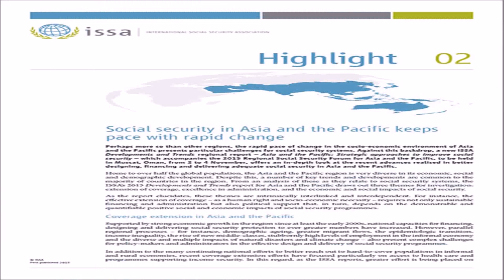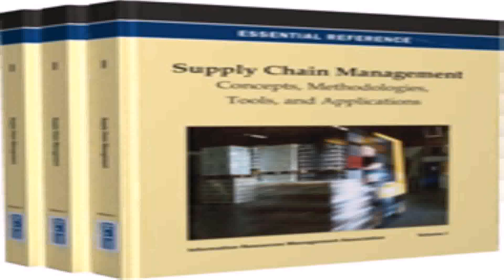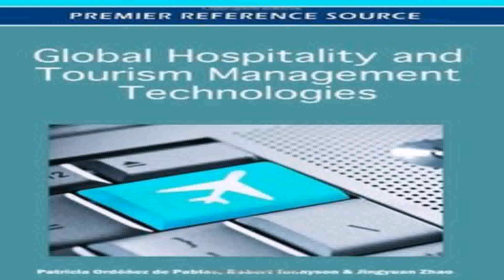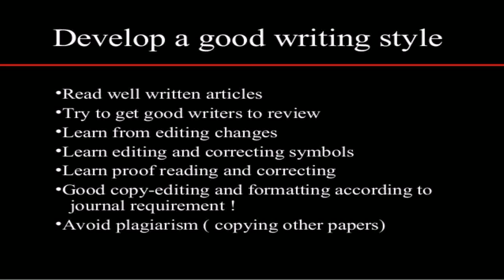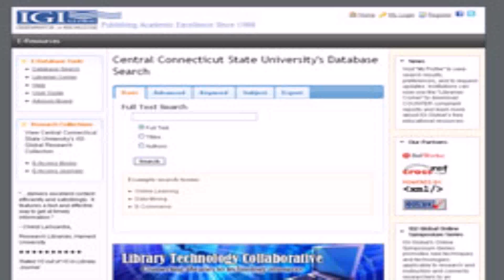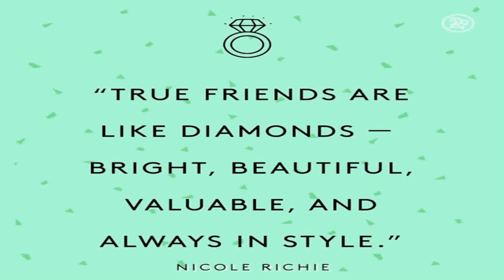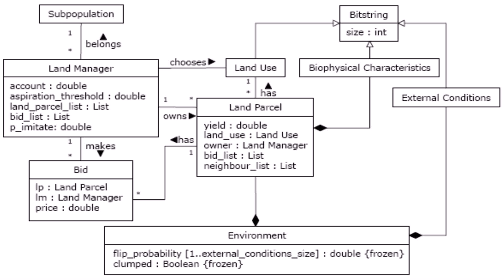Igi Global House Style Rules (see description) (see description)